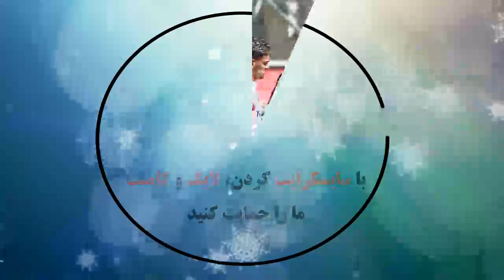Curicó Unido 2 - 0 Antofagasta | Resumen | Campeonato PlanVital | Fecha 28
Curico Unido 2 - 0 Antofagasta: All Goals & Extended Highlights